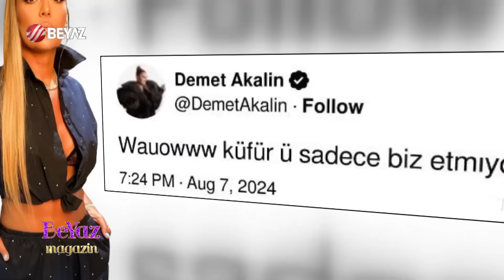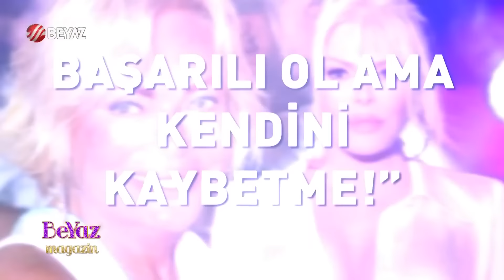Ajda Pekkan Konserde Çıldırdı! | Beyaz Magazin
Beyaz Magazin yorumcuları Ajda Pekkan'ın kişiliğini yorumladı | Pekkan Kardeşler Küs Mü?

Sıcak haberler, gün görmemiş dedikodular! Beyaz Magazin hafta içi her gün Beyaz Tv'de!

Beyaz Magazin X (Twitter) Sayfası